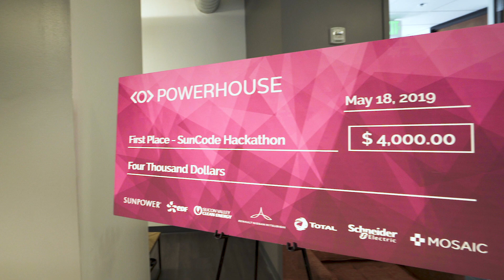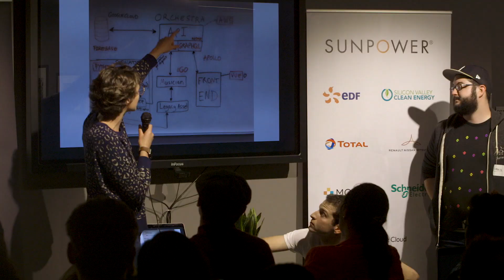SunCode Hackathon 2019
Powerhouse hosted the sixth annual SunCode hackathon on May 17-18 in Downtown Oakland, bringing together 150 software developers, designers, and energy enthusiasts to solve the most pressing challenges in clean energy and mobility.